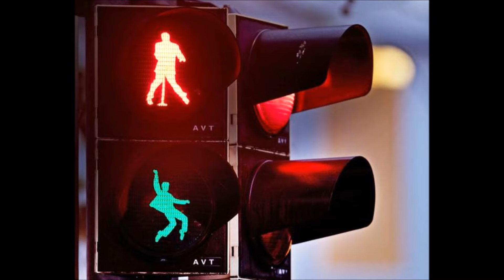Awesome Images To Start Your Day Off Right